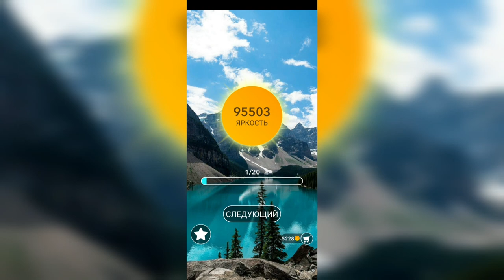Word / Слово Крест: Поиск русского кроссворда / Уровень 2311